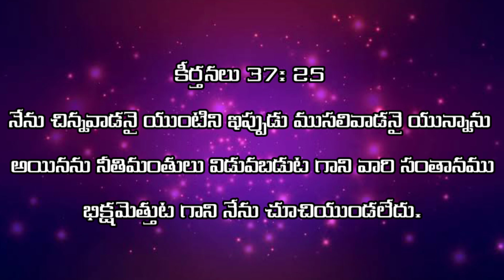నమ్మగలరా || can you believe || పార్ట్ -3